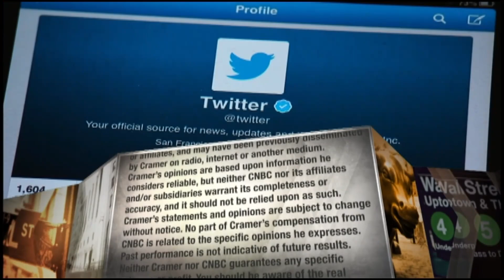Cell tower CEO explains how the 5G rush 'lengthens and strengthens' its growth rate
American Tower Corporation CEO Jim Taiclet breaks down how the 5G buildout and T-Mobile-Sprint merger are boons for the real estate investment trust company.